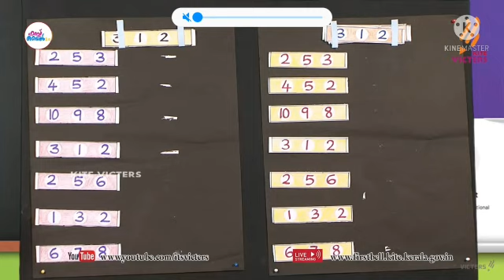Class 2 Maths work Sheet English and malayalam medium